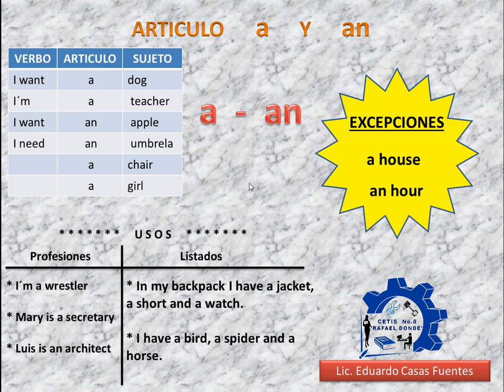Articulas a - an